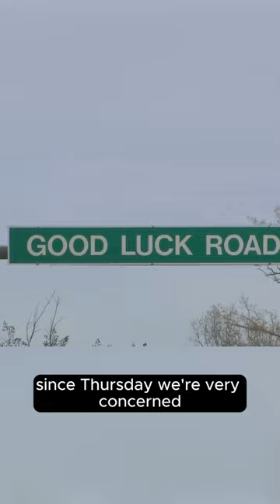Caught on camera: Burglar creeps into Lanham apartment while residents sleep | NBC4 Washington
A burglar is creeping into Lanham, Maryland, apartments while residents sleep, police say. Chilling surveillance video shows one of four crimes in a single neighborhood.